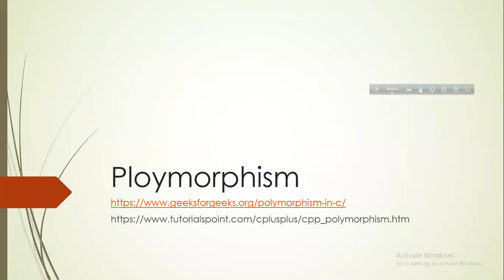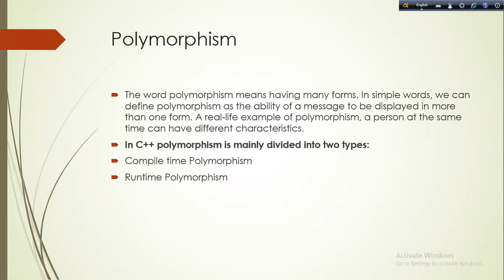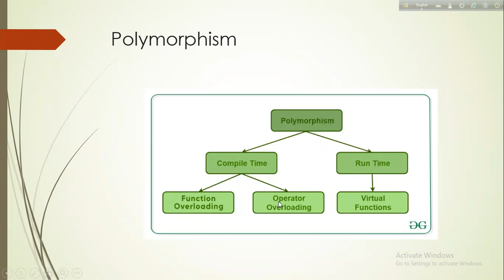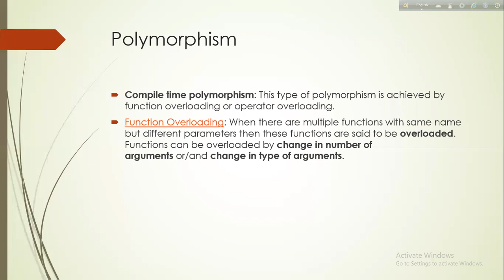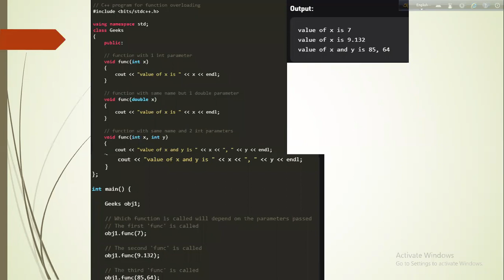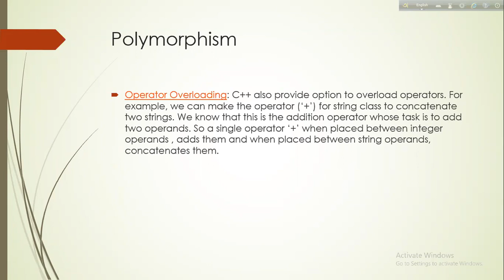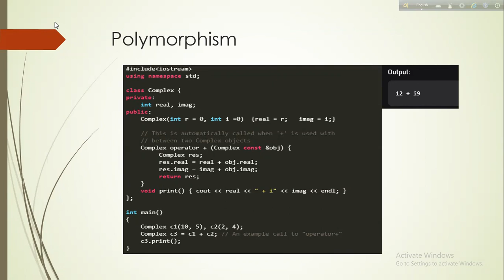Polymorphism in c++